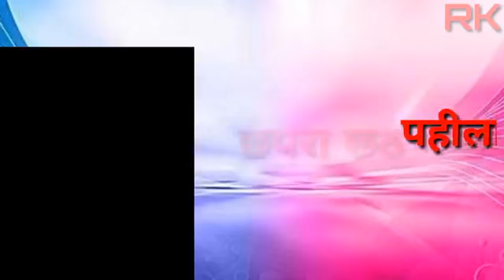2019 Hit song ठीक हे ! Part 2 Chhapra_Chhat_Manayenge status Chhat_Puja specail